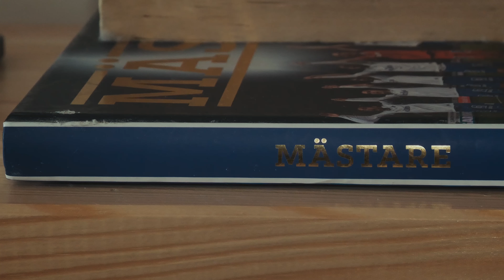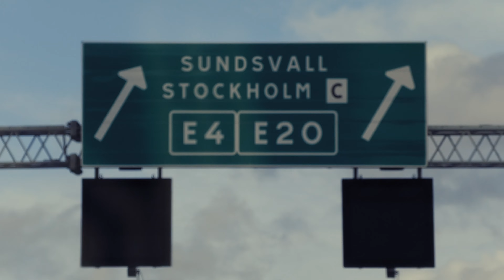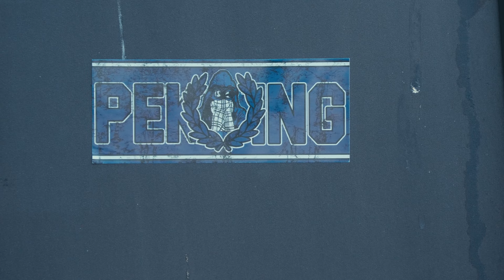BP – IFK Norrköping 2023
Läktarfilm på Curva Nordahl i bortamatchen mot BP